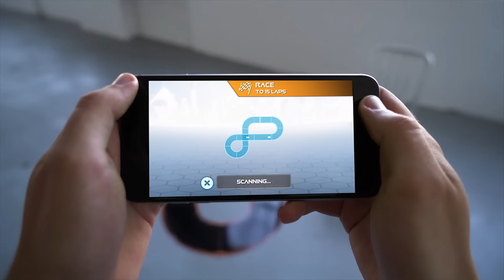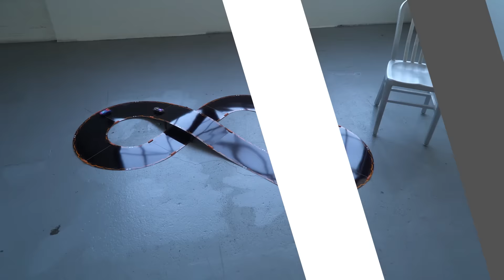Under The Hood | Robotics & AI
With Under the Hood, we're diving deep into Anki OVERDRIVE, revealing everything from the advanced tech that drives the experience, to the different ways you can customize the cars and change up your game.